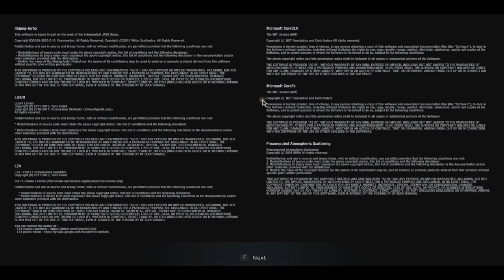Resident Evil 8: Village-Castle Demo PC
Resident Evil 8: Village-Castle Demo on PC (Steam)
CPU: Intel Core i5 @ 2.90GHz
GPU: NVIDIA GeForce GTX 1050 Ti (Gigabyte)
RAM: 8GB
Motherboard: ASUSTeK COMPUTER INC. PRIME H310M-K R2.0 (LGA1151)